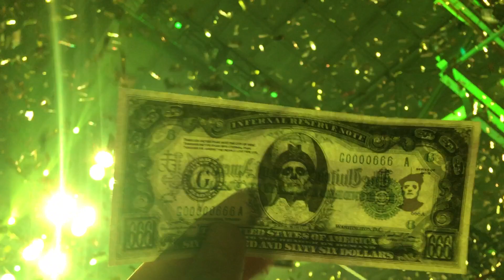Ghost Portland 10/19/19 10 Banter Mummy Dust Banter Kiss The Goat Dance Macabre Most of Square Hamme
Ghost Portland Maine 10/19/19 90% of Full Show! Part 10